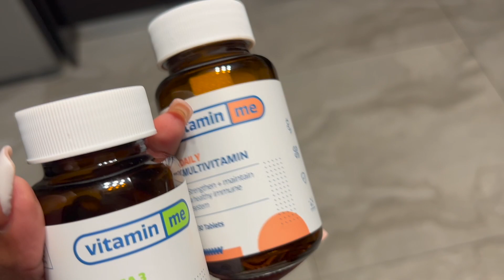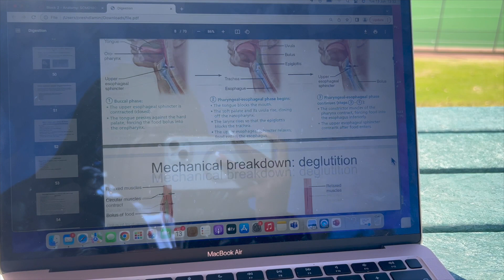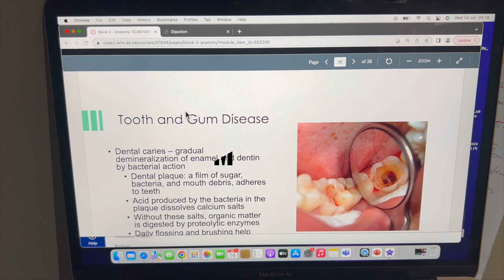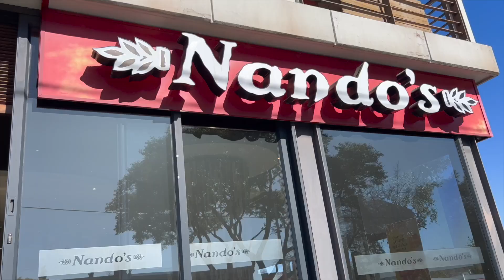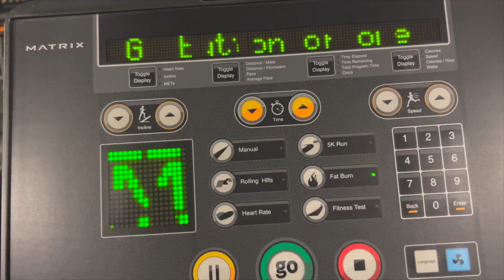WARDS PT.3 + AU PAIRING + GYM W/ BOYFRIEND|| MED STUDENT||WITS UNIVERSITY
WE ARE ALMOST AT 1K SUBS!! LETS PUSH BEFORE 15TH JULY :) XOOX